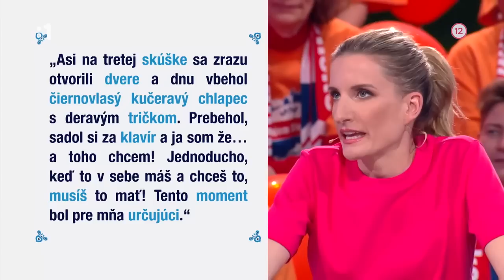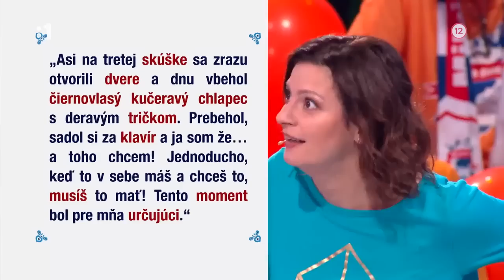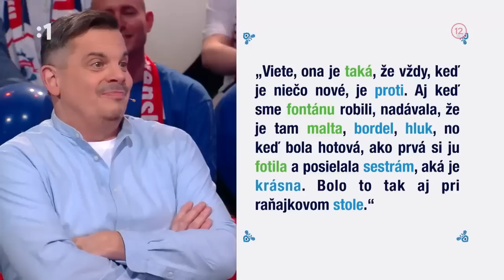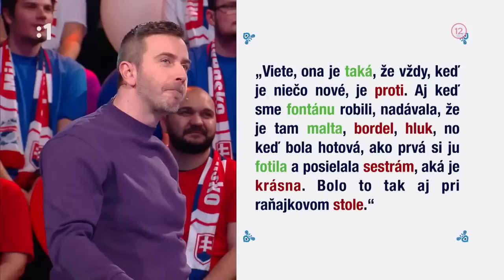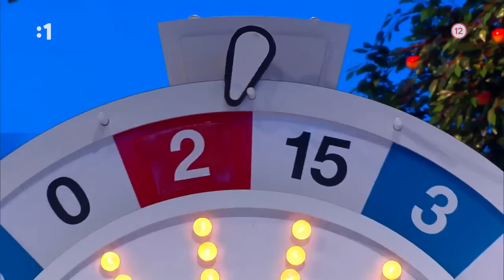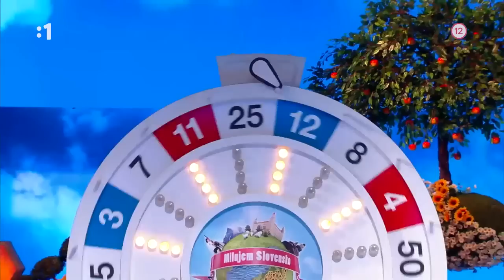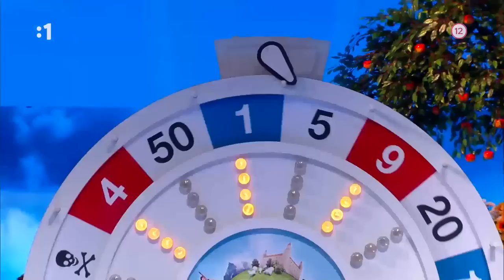💖 Milujem Slovensko (189)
Súťažno-zábavná a vedomostná šou Milujem Slovensko (13. séria / Epizóda 10 / Časť 189).
Účinkujúci: TÍM ADELA – Adela Vinczeová, Domi Haly, Lujza Garajová Schrameková, Fero Joke
TÍM DANO – Daniel Dangl, Natália Pažická, Evelyn, Štefan Martinovič
Moderátor – Martin Nikodým
Spev – Samuel Tomeček, Katarína Ščevlíková

Relácia Milujem Slovensko (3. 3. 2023)